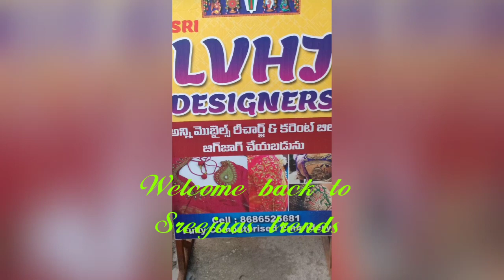Computerised embroidery machine designs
Company & school logos
Designer blouses
Designer chudidhar works
All images and God images done here